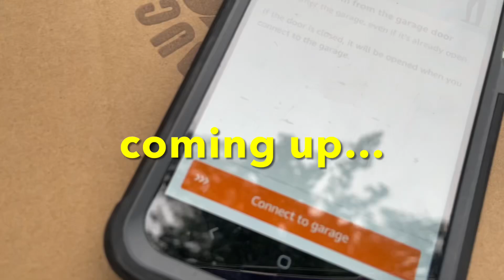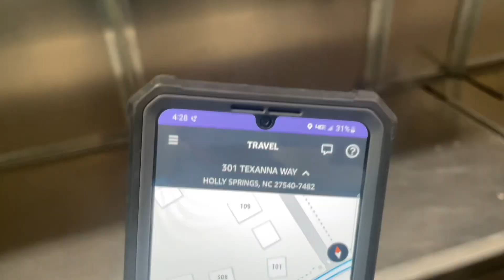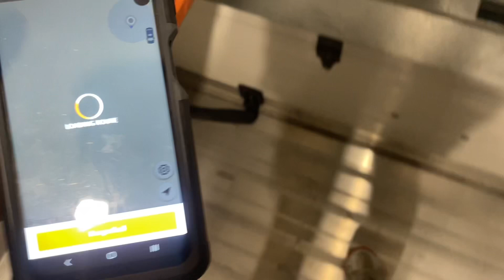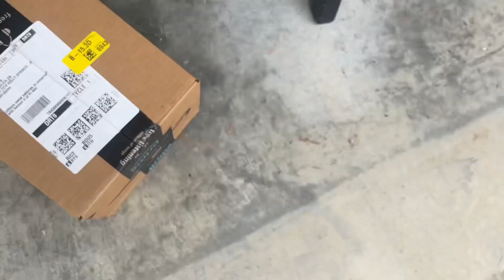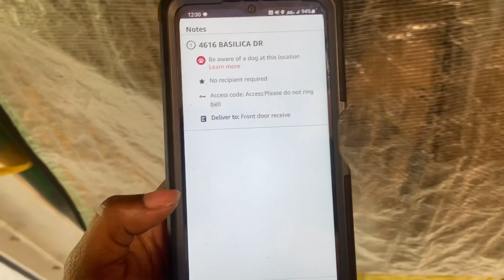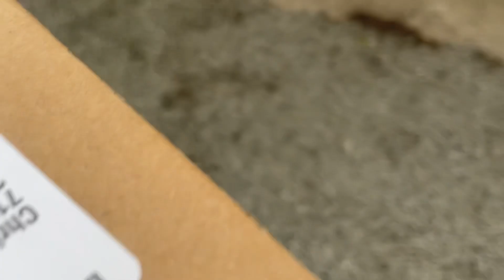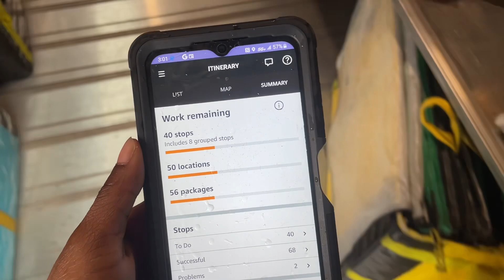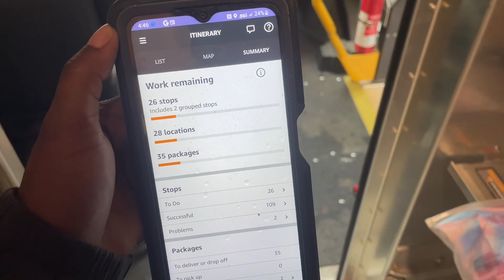A Few Days In The Life Of An Amazon Driver | They Added Cameras 😱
Heyyy Daelys this past week was low key rough🤣🤣 but I made it through if you enjoyed be sure to smash that like button🫶🏽